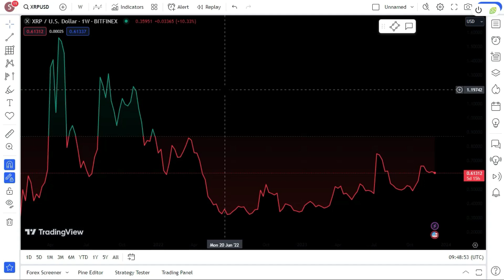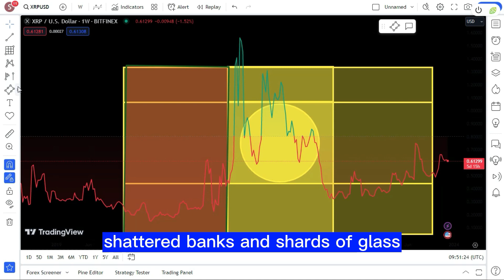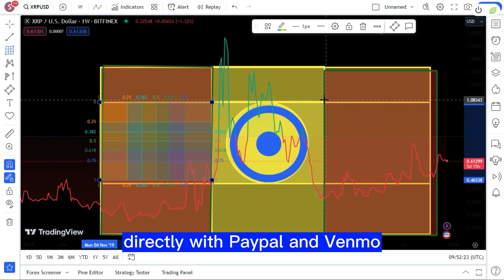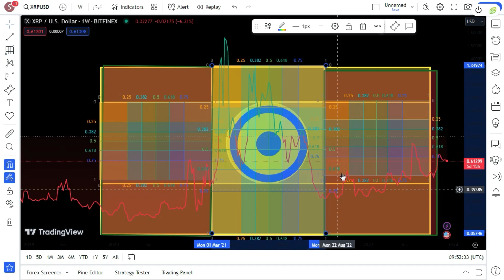XRP RIPPLE ELON MUSK "OMFG" ! MR POOL ELON MUSK AND XRP !XRP SHOCKING AND BIG NEWS TODAY'S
XRP RIPPLE ELON MUSK "OMFG" ! MR POOL ELON MUSK AND XRP !
XRP SHOCKING AND BIG NEWS TODAY'S